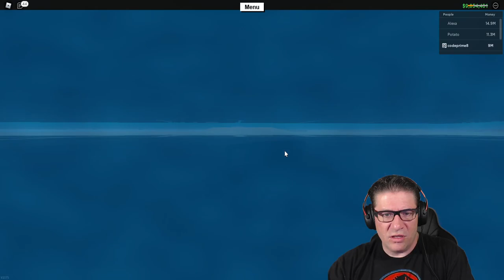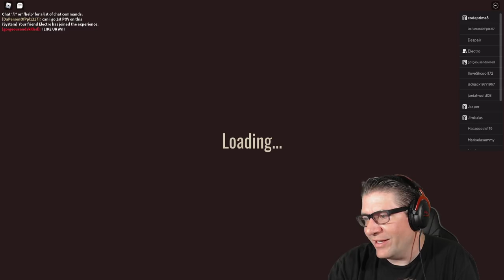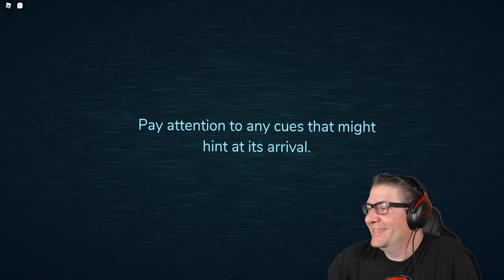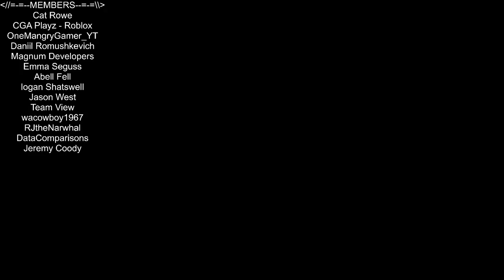COME BACK WITH MY AXE!!! Lumber Tycoon 2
In this episode of Roblox, Lumber Tycoon 2, I talk about why I didn't upload yesterday, and how to steal the silver axe from Thom in Wood R Us. Then we try out a jump scare game called Doors. Love you all!!!